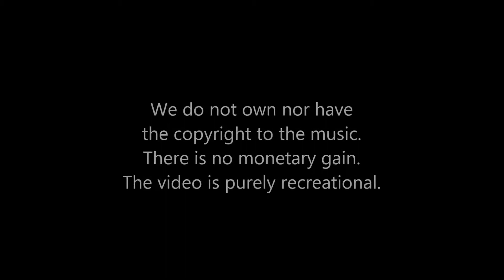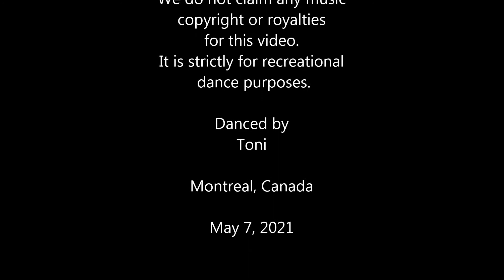Gotta Work For It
Choreography by  Liz Atkinson (USA) - August 2020
32 count, 4 wall high Beginner line dance
Danced by Toni Scholefield